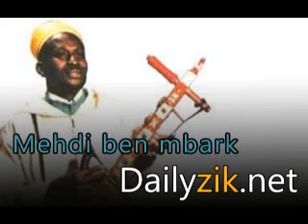Mehdi ben mbark - ak nrajaa [dailyzik.net]